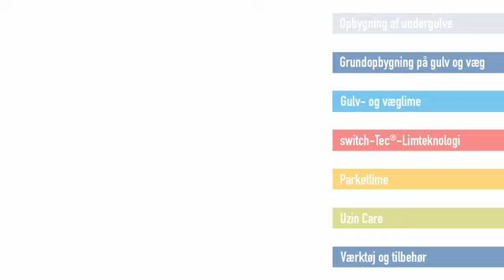UZIN KE 2000 S - Universallim til alle almindelige elastiske og tekstile gulvbelægninger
UZIN KE 2000 S er en stærkopløsningsmiddelfri, disper-sionslim med meget lave emissioner. UZIN KE 2000 S giver en høj sikkerhed og en universal tilpasning.